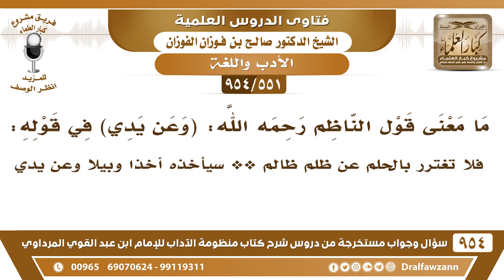[551 -954] ما معنى قول الناظم رحمه الله: (وعن يدي) في قوله: سيأخذه أخذا وبيلا وعن يدي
-[551 /954] السؤال: ما مَعْنَى قول الناظم رحمه الله: (وعن يدي) في قوله:لا تغترر بالحلم عن ظلم ظالم ** سيأخذه أخذا وبيلا وعن يدي
الجواب: 1/ يعني قوة المراد باليد القوة، يأخذه الله بقوة.
للاشتراك في قناة الشيخ صالح الفوزان
سؤال وجواب من شرح منظومة الآداب ( 945 ) مقطع

للاستفسار والإقتراحات والدعم
رئيس الفريق
لمشروع كبار العلماء